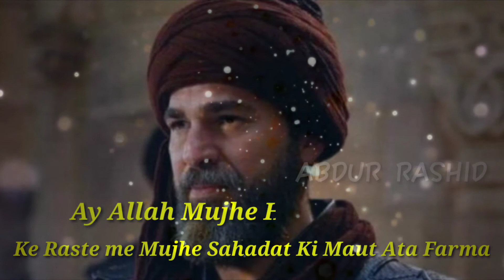Ertugrul Ghazi Dua Status Urdu || Dua WhatsApp status || Jumma Mubarak Status || Islamic Status..